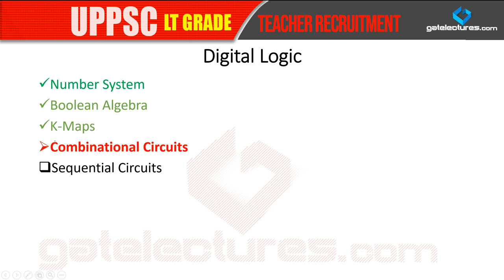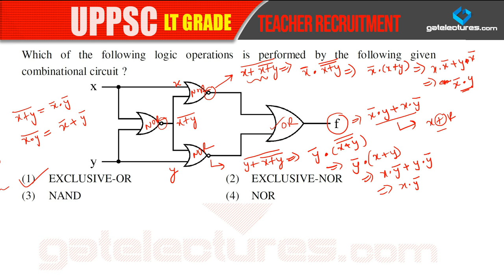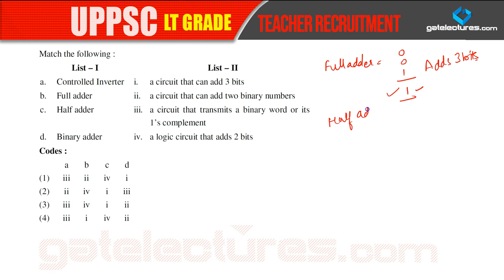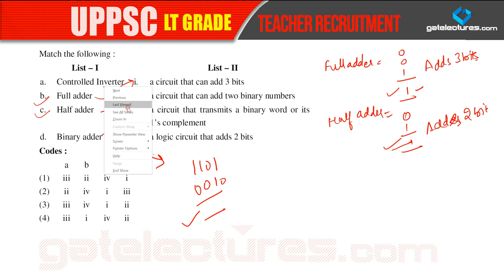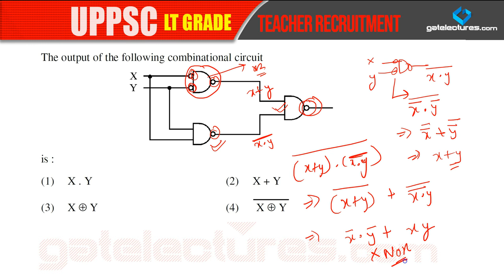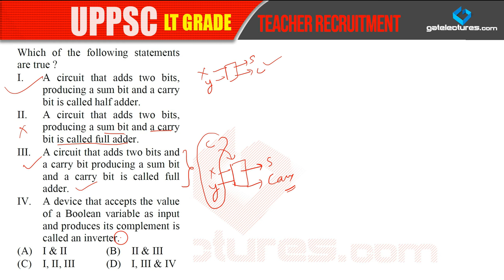UPPSC LT Grade Computer Teacher 04 Digital Logic Combinational Circuits part 1